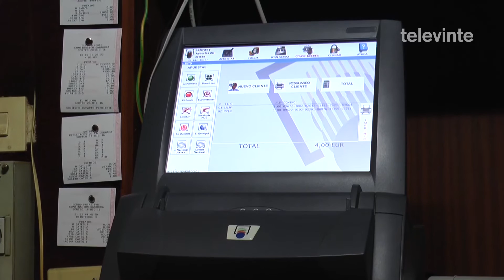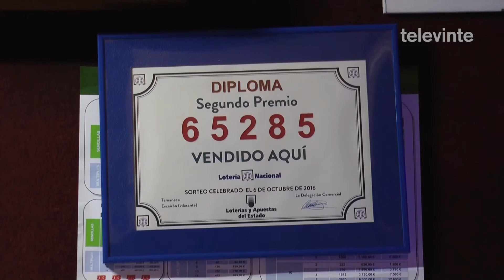A sorte caeu de novo en Escairón co segundo premio da Lotaría de Nadal